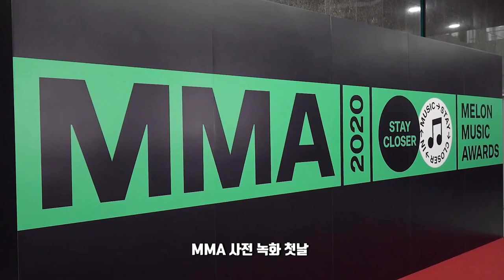namjin in mma 2020 💕